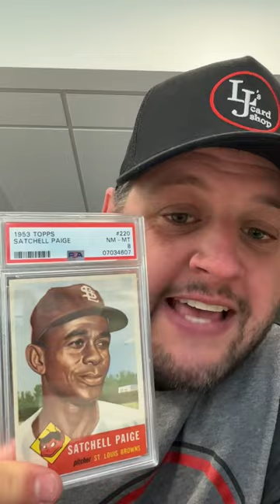Beautiful Satchell Paige PSA 8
This amazing piece of history would be the cornerstone to any amazing collection baseball cards thehobby @Dizzydub1